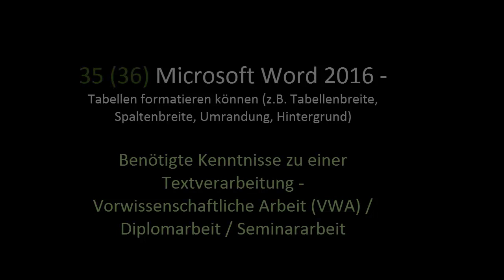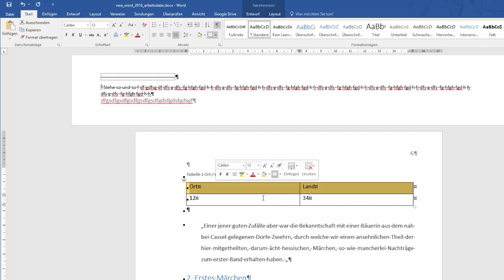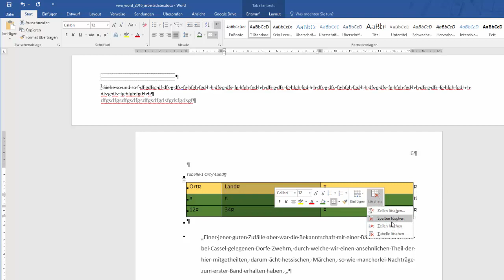35(36) Word 2016 - Tabellen formatieren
Es geht darum sich mit den folgenden Inhalten auseinanderzusetzen: Tabellen formatieren können (z.B. Tabellenbreite, Spaltenbreite, Umrandung, Hintergrund. Dieses Video ist als Hilfestellung zur Erreichung bzw. Festigung digitaler Kompetenzen von Schüler / innen gedacht. Weitere Unterlagen wie Präsentationen, Quize und andere Videos finden sich und